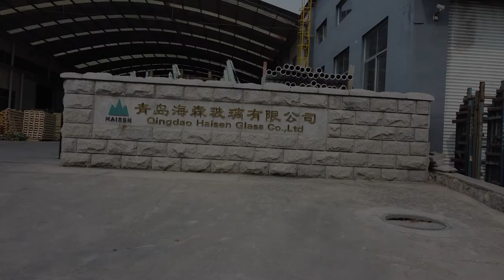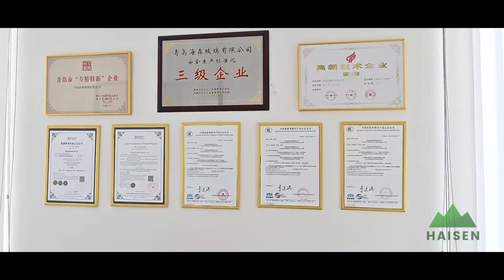Qingdao Haisen Glass Corporate Film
QINGDAO HAISEN GLASS CO.,LTD is one of the Chinese leading independent glass and mirror manufacturers, founded in 2002， with a total area of 28,000 square meters. At HAISEN Glass, strict quality management system is executed. Industry standard is applied at every stageof production, like sourcing of materials, production, inspection, package, transportation. Good quality and excellent customer service win us a good reputation in home and abroad glass mirror industry. We mainly produce aluminium mirror, silver mirror, high safety tempered glass, laminated glass, tempered laminated glass and insulated glass etc. We also export clear and tinted float glass, reflective glass,and other customized glass. Nearly ninety percent of our glass are exported to North America, Latin America, East Europe, Middle East, South Asia, etc.